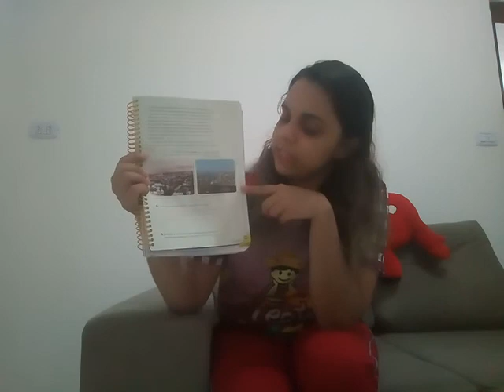2 ano 30/06/2020.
Geografia. Hora da leitura.